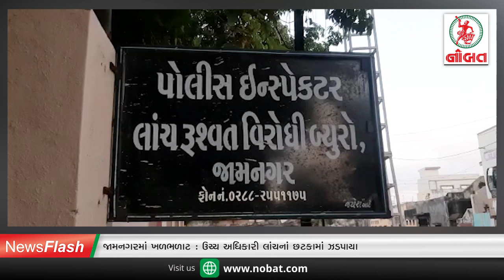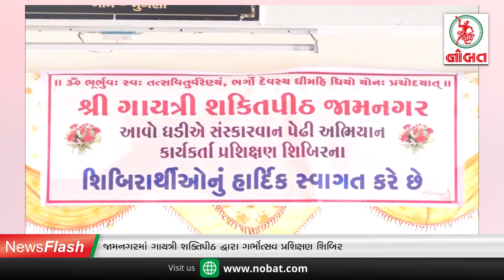જામનગરમાં ખળભળાટ : ઉચ્ચ અધિકારી લાંચનાં છટકામાં ઝડપાયા...